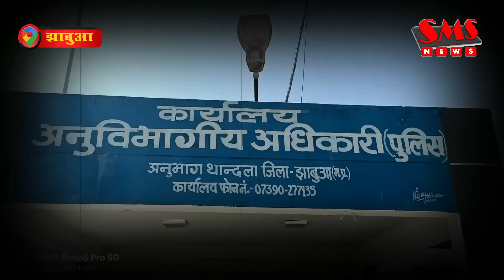इंदौर के स्पेशल फॉर ठग, झाबुआ पुलिस की गिरफ्त में..